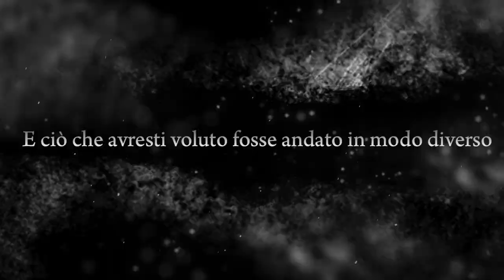Dragon Ball Xenoverse 2 - PS4/XB1/PC - Fly Through Time (Announcement Trailer) (Italian)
Eccoci qui! Dopo 24 tremende ore di attesa siamo felici di annunciare che Dragon Ball Xenoverse 2 arriverà su PlayStation 4, Xbox One e PC nel 2016. Gustatevi il primo trailer e restate aggiornati sulle prossime news in arrivo! Congratulazioni a tutti i fan che hanno indovinato, siete fantastici! Se ve lo siete perso, è possibile rivedere il trailer completo su